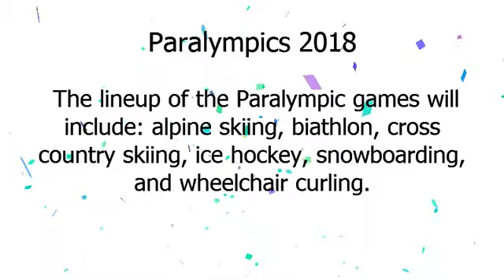Paralímpicos 2018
Google Doodle :
Paralympics 2018
paralympics-2018

The world’s eyes will once again turn to PyeongChang this week as the 2018 Paralympic games get under way! 80 countries around the world are sending their athletes to compete in the games, held from March 9 to 18 this year.
 Over 670 athletes, including more female athletes than ever before, have the chance to show their skills after years of hard work and training.
 The lineup of the Paralympic games will include: alpine skiing, biathlon, cross-country skiing, ice hockey, snowboarding, and wheelchair curling.
 Over the next 10 days, more than 80 medals will be awarded across the sports.
 Today’s Doodle represents athletes from each of the sports in competition, all racing together to capture a spot on the podium.
Good luck to all and let the games begin! Below are some in-process images of the Doodle being developed:.